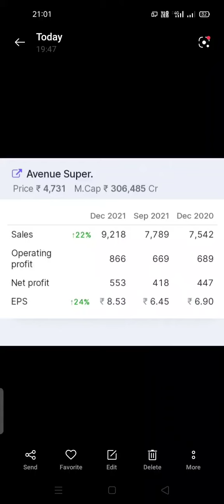यह STOCK MONDAY को बहुत तगड़ा भागने वाला है पकड़ सको तो पकड़ लेना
best lithium ion battery stock
best electric vehicle sector stock
best pizza stock
best burger stock
results September 2021
best IT midcap stock
Equity investment
Buy shears
Investment companies
Best shares to invest
portfolio management
trade advisor

मात्र ₹8 का आईटी सेक्टर का शेयर इस साल भी  500 करोड़ से ज्यादा का प्रॉफिट देने वाला है सोता हुआ शेर है
IT सेक्टर का बेस्ट पेनी स्टॉक्स जो दे सकता है तगड़ा रिटर्न मौका हाथ से निकल ना जाए
इस स्टॉक ने 10 वर्षों में दिया 100 गुना प्रॉफिट अपने निवेशकों को आंखें खुली की खुली रह जाएगी रिटर्न देखकर